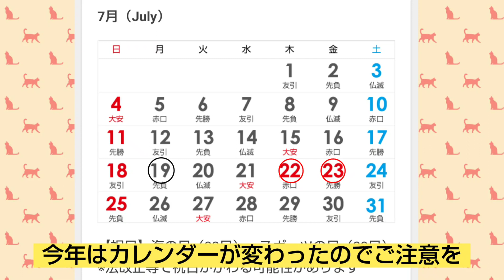【脚長過ぎる】カラスが亀の水槽で水浴びをしてみました。 カラス&四つ足トリオ 20210713